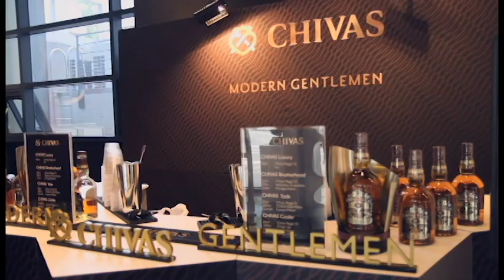Lie Sang Bong X Lita Cabellut 전시 오프닝 영상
2014.05 오페라갤러리에서 있었던 이상봉과 리타 카발뤼의 콜라보레이션을 선보인 Starcatchers 전시 오프닝 현장.